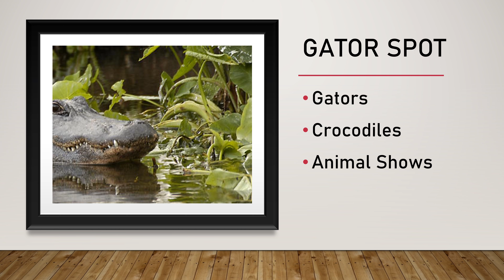Are the Florida Fun Spot Parks REALLY Worth Visiting?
In this video, I'm going to be exploring whether or not the Fun Spot amusement parks are really worth visiting. I'll be checking out the attractions, prices, and more in this video to help you make the decision for yourself.  You'll learn whether White Lightning and Mine Blower are wooden coasters worth riding, whether the skycoasters are worth the money and much more.